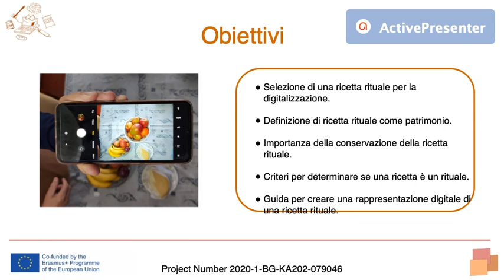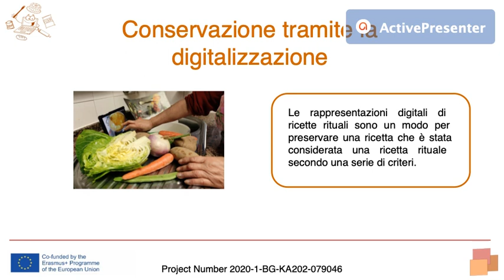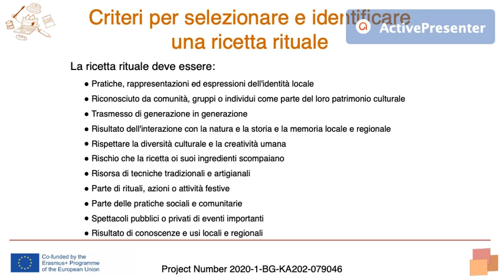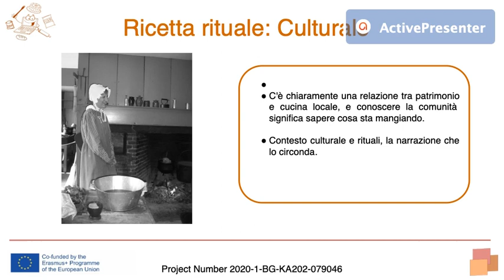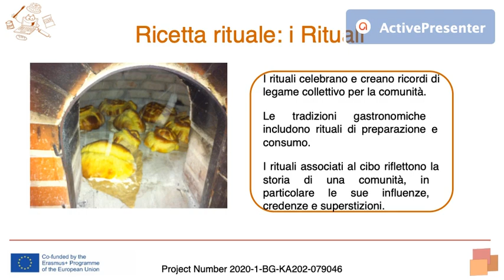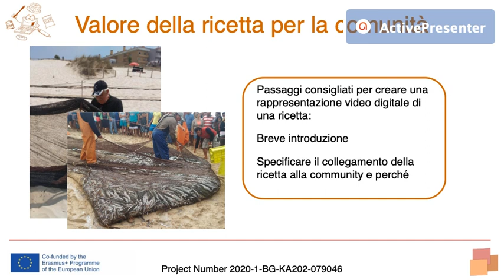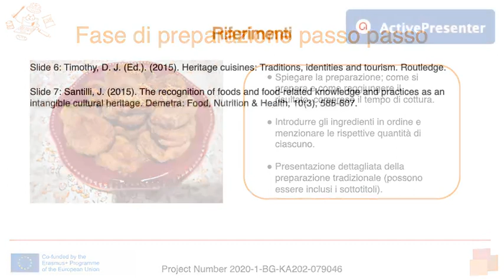Eurica Course - IT - Lecture 1.2.1